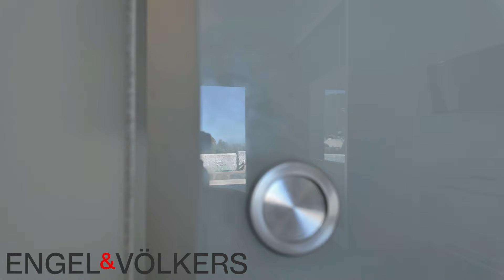Mediterranean Villa with Panoramic Sea Views in Benissa, Costa Blanca | W-02VDUF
A true Mediterranean paradise in Benissa, presented by your luxury real estate agency on the Costa Blanca: Engel & Völkers.

€1,995,000 | Bedrooms: 6 | Bathrooms: 6 | Built 376 m² | Plot 1,600 m²

This dream villa is centrally located on Benissa's beautiful coast, just 5-6 minutes by car from the paradisiacal beach and all amenities.

On a large, rarely found flat plot, a barrier-free property awaits you, with a breathtaking panoramic sea view and the impressive Peñon de Ifach in the background. Viewed from the pool terrace, you get the feeling of being on a ship, with the Costa Blanca and the marvellous blue Mediterranean Sea literally at your feet.

On two very spacious and well-designed levels flooded with natural light, the villa offers Mediterranean flair and all the modern comforts of today.